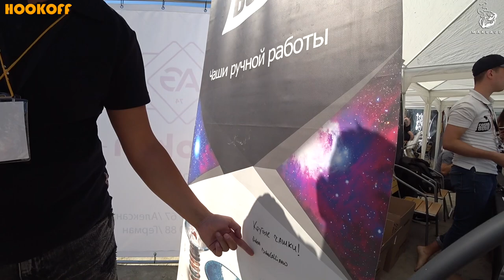СУРОВЫЙ ФЕСТИВАЛЬ 2017 ЧЕЛЯБИНСК РУССКИЕ ЗАБАВЫ. СУРОВЫЙ FEST 2017 CHELYABINSK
Суровый FEST - крупнейшее кальянное мероприятие этого лета на Урале, которое объединяет в себе классический кальянный батл и кальянную выставку. Одно из крупнейших кальянных мероприятий в России
Ищи меня на:
как забить кальян
забивка чашки для кальяна
как сделать дымный кальян
забить оверпак
топ лучших кальянов
табак дарксайд
табак танжирс
правильно забивать Tangiers
сделать самый крепкий кальян
кальян и кальяны и кальянные
как курить кальян
hookah and tobacco
best hookah
best hookah tobacco
чашки для табака
какой табак забивать в фаннелы
как забивать альфакер
старая нахла